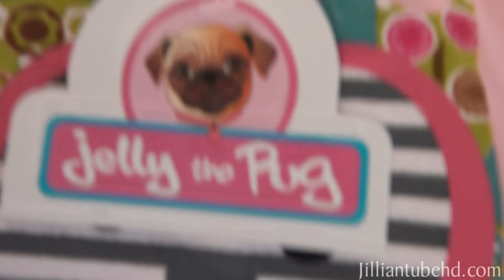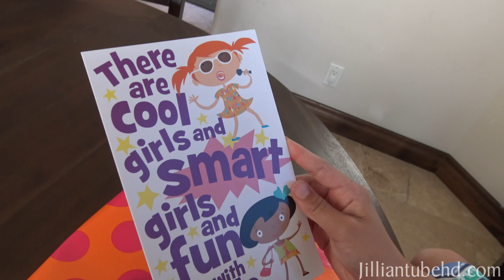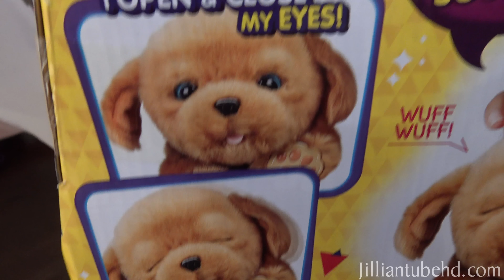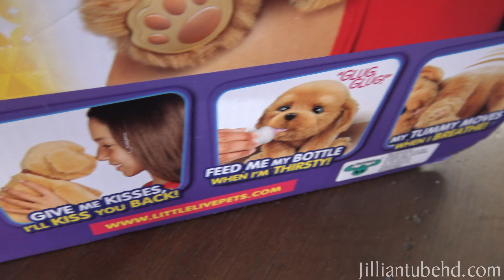ANOTHER PUPPY IN A BOX??? Jillian gets Little Live Pets Snuggles!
In this video Jillian opens up some birthday presents from family.  Happy 8th Birthday kiddo!